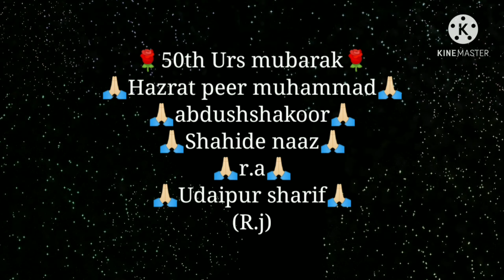(50th Urs mubarak)(Chadar sharif pesh)(Dargah hazrat peer muhammad abdul Rashid miya sarkar)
Lyrics by🌹Hazrat peer Muhammad Abdushshakoor Shahide naaz r.a🌹Udaipur sharif (R.j)🌹